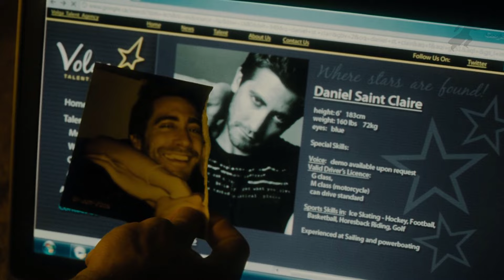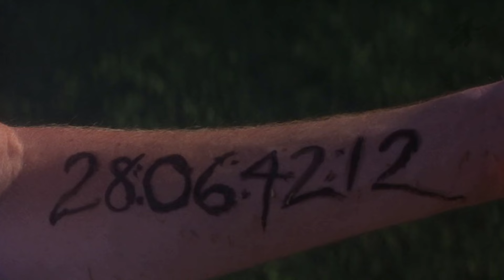Şaşırtıcı Senaryolu 10 FİLM!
İzlenmesi gereken en iyi 2025 film önerileri beyin yakan ters köşe filmler. Netflix Türkiye, Mubi gibi platformlardan Full HD Türkçe Dublaj izleyebileceğiniz bu ters köşe bilim kurgu komedi drama filmleri kesinlikle izle. Dizi tavsiyeleri öneri listesi de yakında!

Herkese merhaba! Bu videoda sizlere izlenmesi gereken en iyi beyin yakan filmleri önerdim. Eğer sinema tutkunuysanız ve yeni bir film keşfetmek istiyorsanız doğru yerdesiniz!

Bu video farklı dönemlerden seçilmiş harika filmleri içeriyor. Klasiklerden modern başyapıtlara, dramdan komediye, gerilimden bilim kurguya birçok kategoride film önerileri bulacaksınız.

Bu önerilen filmler, yıllar boyunca izleyiciler tarafından büyük beğeni toplamış ve sinema dünyasına etkileriyle ön plana çıkmış yapıtlardır. Hem film tutkunları hem de yeni başlayanlar için uygun seçenekler sunmaya çalıştım, bu yüzden herkesin zevkine hitap eden bir film bulabileceğini düşünüyorum.

Bu videoyu izleyerek, filmler hakkında yatay bakış kısa özetlere, oyuncu kadrolarına ve yönetmenlere göz atabilirsiniz. Ayrıca her film için neden izlenmesi gerektiği konusunda kısa bir değerlendirme yapıyorum. Böylece hangi filmi izleyeceğinizi seçerken daha bilinçli bir karar verebilirsiniz.

Filmler hakkında daha fazla bilgi almak ve film izleme deneyiminizi geliştirmek için bu videoyu izlemeyi unutmayın. Bu, daha fazla film önerisi ve sinema içeriği için bana destek olmanızı sağlar.